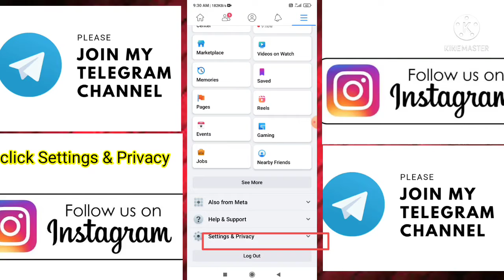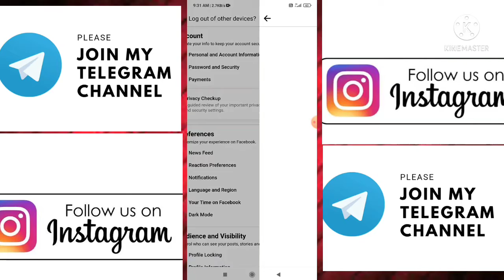How To Change Fb Password || Kaise Fb Password Change kare || Facebook Password Change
Hello guys is video pein meine aap logo ko Shikhaya hai kaise fb yeah Facebook ka password change krte hai ||